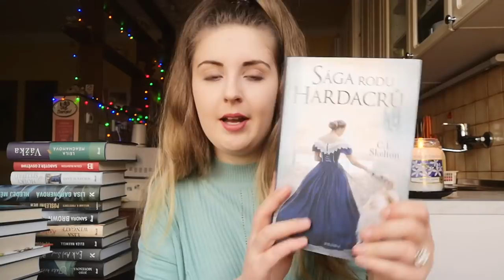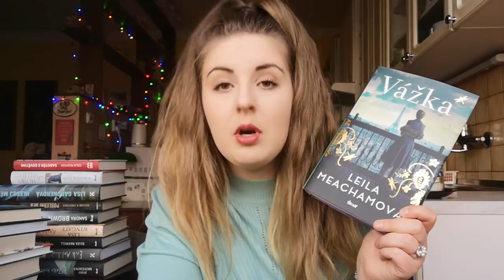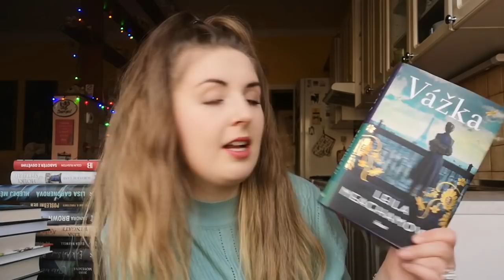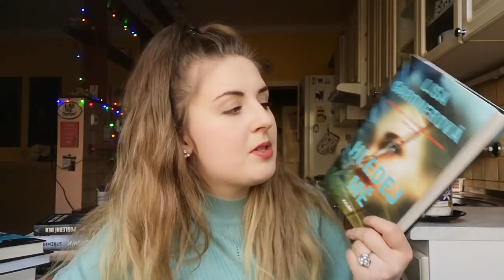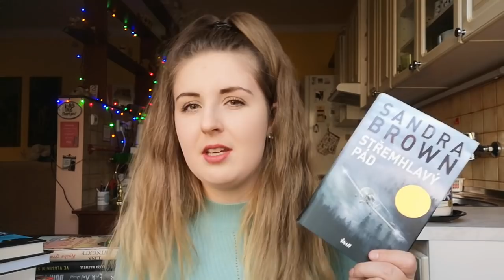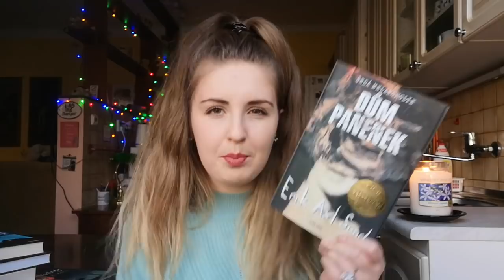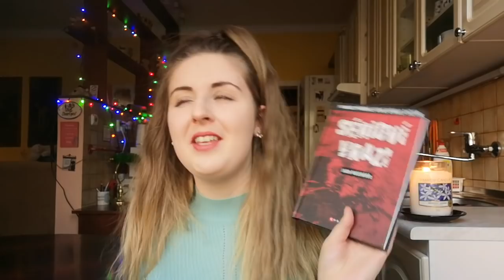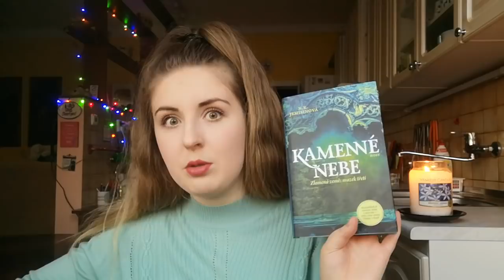KNIHÁNKOVSKÉ POVÍDÁNÍ 4 ♥ 2021 (novinky :))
💙 Knížky z tohoto videa:
📖 Dům panenek - Erik Axl Sund
📖 Jako hvězdy v temné noci - Jojo Moyes
📖 Sabotér z Osvětimi - Colin Rushton
📖 Temný stín noci - Tess Gerritsen
📖 Vážka - Leila Meacham
📖 Sága rodu Hardacrů - C.L. Skelton
📖 Hledej mě - Lisa Gardner
📖 Holky od spitfirů - Soraya M. Lane
📖 Ve vlastním stínu - Eliza Maxwell
📖 Kniha ztracených přátel - Lisa Wingate
📖 Střemhlavý pád - Sandra Brown
📖 Poslední den - William R. Forstchen
📖 Neber to jídlo tak vážně - Týna Skalická
📖 Zrcadlový muž - Lars Kepler
📖 Kamenné nebe - Nora K. Jemisin
📖 Němci -  Jakuba Katalpa
📖 Sérioví vrazi: Patnáct příběhů, které otřásly světem - Jack Rosewood

Děkuju Jacku! ♥